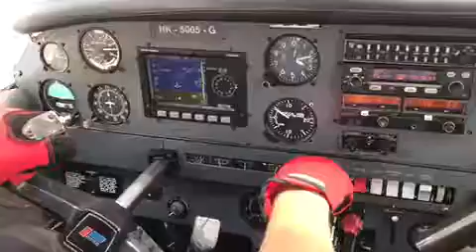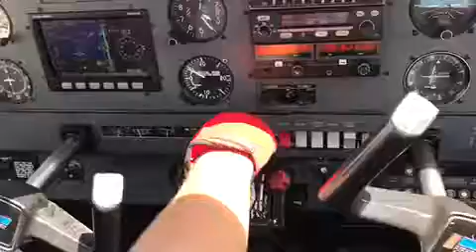Volar más que una Pasión nuestro estilo de vida ... Somos Familia Aérea !!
Volar más que una Pasión nuestro estilo de vida ...

Somos Familia Aérea !!